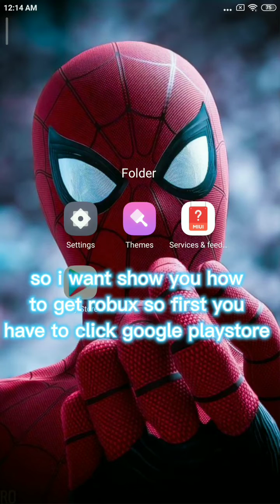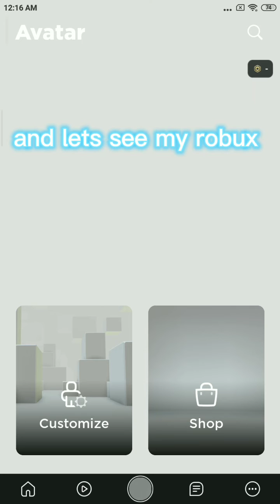how to get the robux free just watch ok and subscribe and like